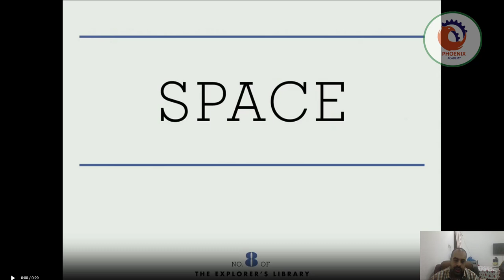تعلم عن المجموعة الشمسية Space by Tinybop للاطفال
❤️ روابط التواصل
✅ انستجرام